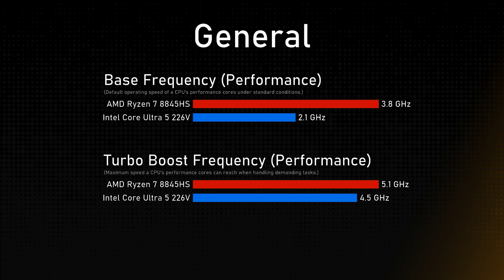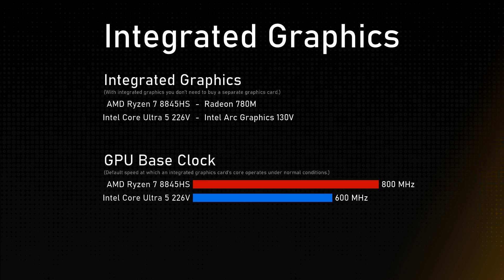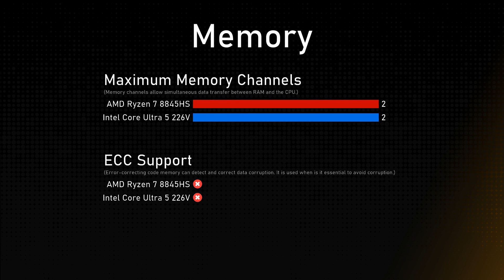AMD Ryzen 7 8845HS vs Intel Core Ultra 5 226V Comparison